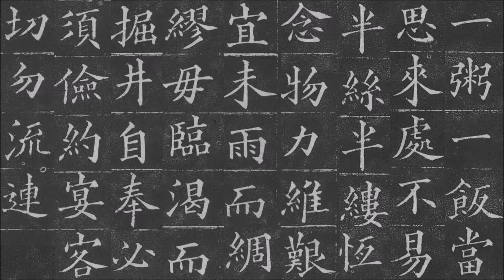「 惜物惜福，自奉儉約」 《世故人情》 第三集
《朱子治家格言》：「一粥一飯，當思來處不易；半絲半縷，恒念物力維艱。宜未雨而綢繆，毋臨渴而掘井。自奉必須儉約，宴客切勿留連。」

《世故人情》
第三集：惜物惜福，自奉儉約
播出日期：二〇一八年九月二十一日

歡迎小額贊助，詳情請私訊城邦電台面書專頁